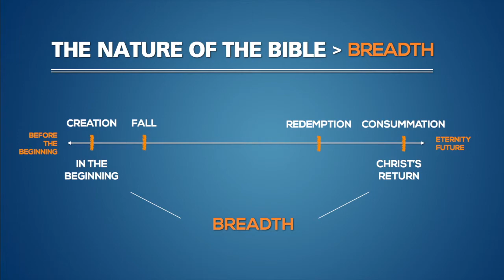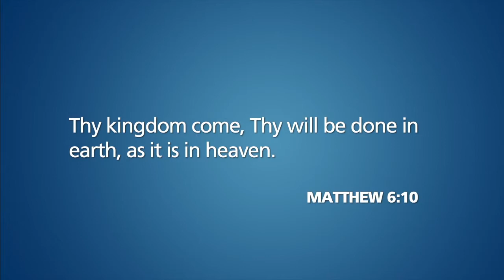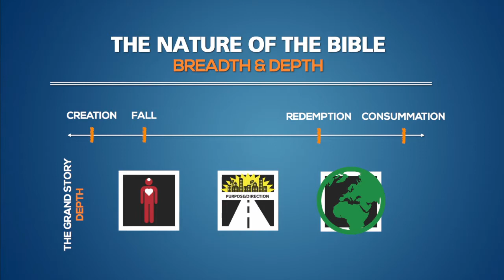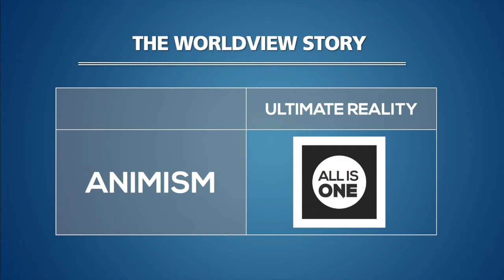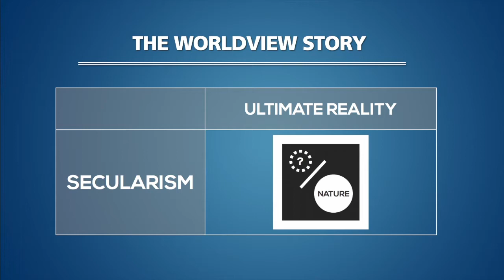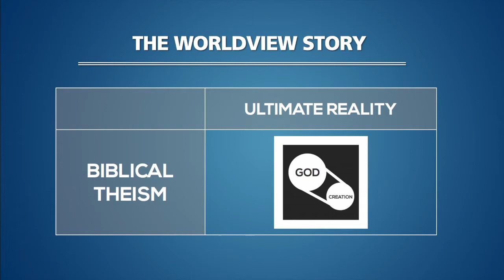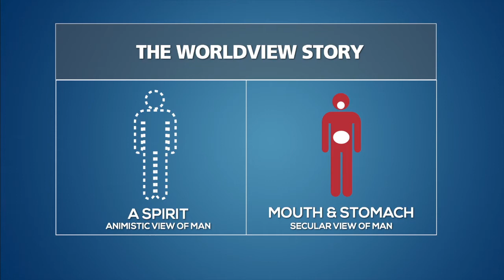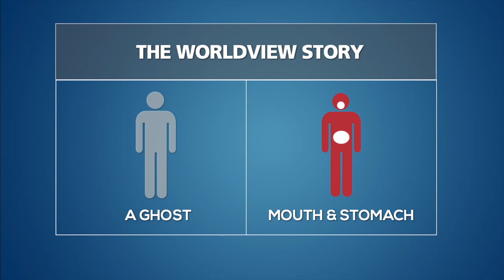Lesson 2, Part 1 of 4: The Transforming Story - The Worldview Story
- Video 1 of 4 in Lesson 2 : The Transforming Story / The Depth of the Story / The Basics Course / Coram Deo. Darrow Miller explains how the Bible not only has a breadth but also a depth. The depth of the Transforming Story answers questions such as these: What does it mean to be human? Where is history going? What is the nature of creation? All cultures have worldview "stories" that answer these questions. Darrow defines three worldview categories: animism, secularism and Biblical theism, and he concludes by examining how animism and secularism answer the question: What does it mean to be human?